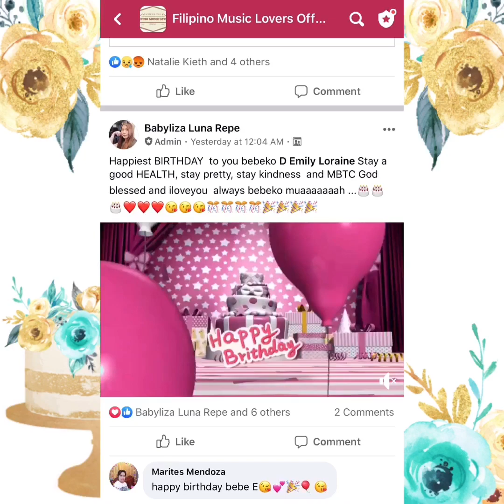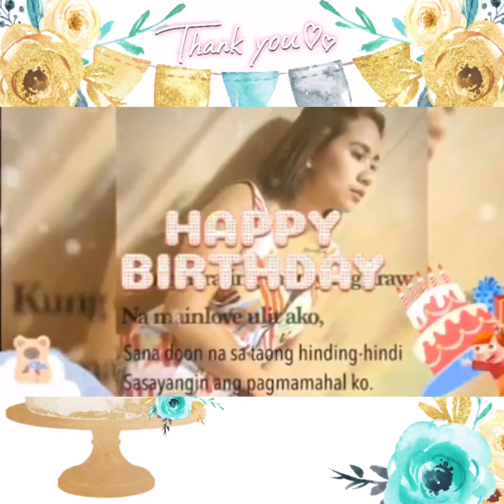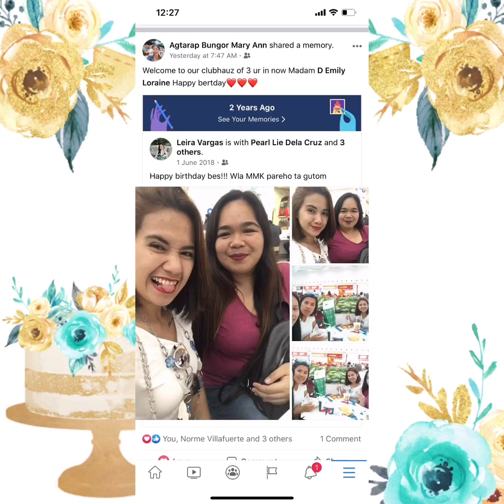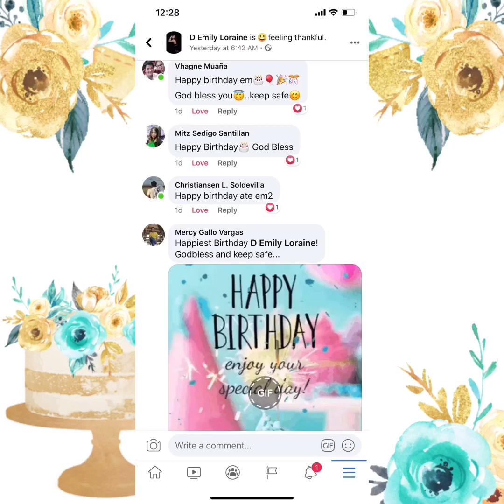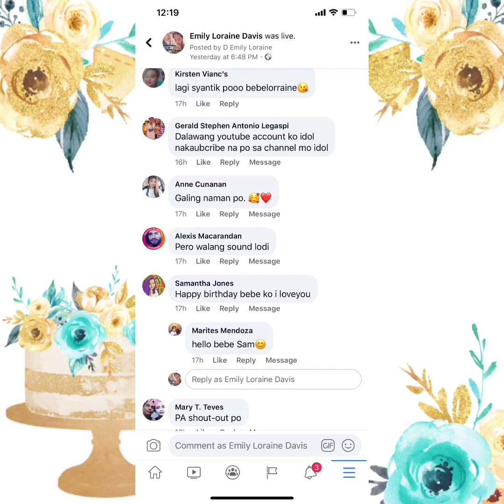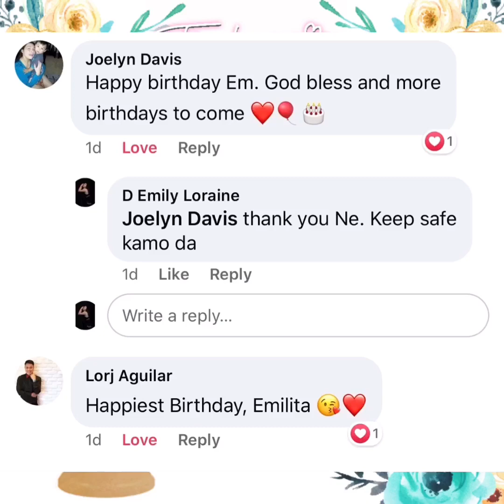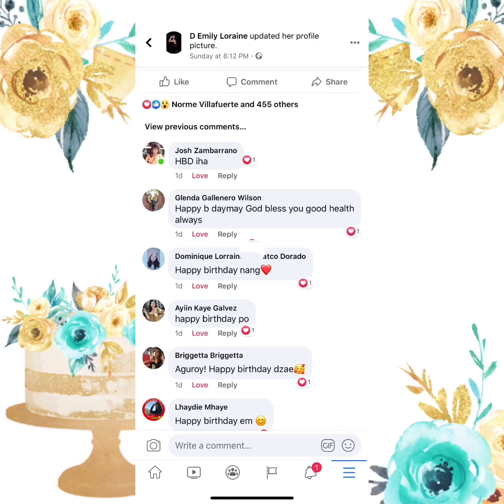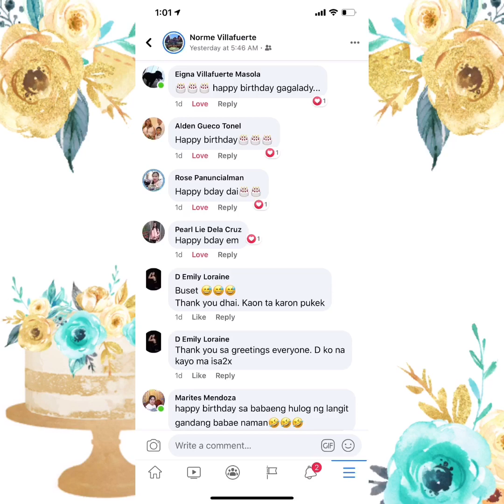BirthDay Greetings from Family, Friends and Followers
“Fabulously Thirty”